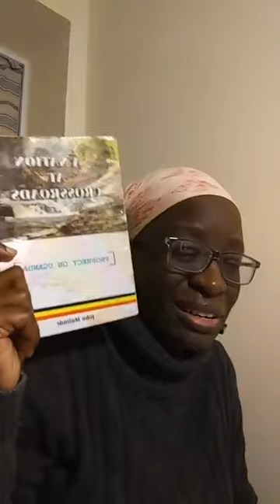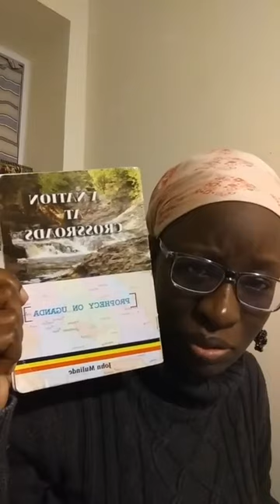Authority Comes from God || DEVOTION 2 || The Blessing of a Grateful Heart || Esther Solome || Live.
Authority comes from God.

Devotion: The blessing of a grateful heart. 120522
Make today wonderful 120622

Waiting2

The eye of needle 4.

Finger Print2

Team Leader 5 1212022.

The Source 2. The tabernacle 5. Obedience/disobedience 4.

 In the service of God 4. A nation at cross roads 🇺🇬. God's Economy 7.

 The power of Knees 5. The leader.

Chosen to bear fruit. God chooses is workers.

. Your prayer life must be in position to impact change in your history as it influences your destiny. Prt4

No copyright to songs here used for teaching purposes and Hyms.